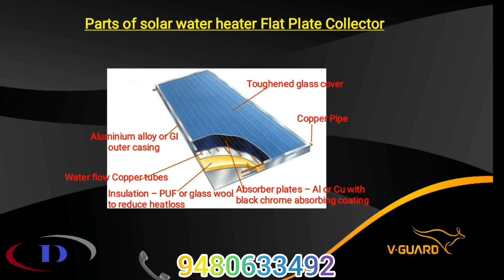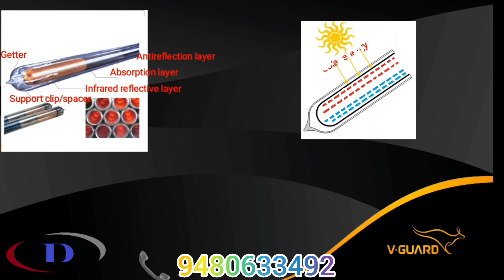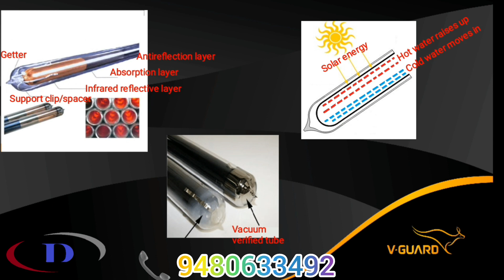Solar Water Heater Collector construction (Both FPC and ETC models explained)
Hi all,

In my previous videos you have seen solar water heater installation details, parts, plumbing details, site requirements etc. In this video i'm going to show you the Solar collector internal parts, its construction, working procedure, precautions etc. Here i'm showing both Flat plate collector model and Evacuated tube collector technical details.
Generally flat plate collectors were widely used before inventing the ETC tube. Now more and more people are going for ETC model as it is efficient, faster, long lasting, low maintenance, higher warranty, lower heat loss etc. These comparison also i've shown in the video.

FPC Collector : Major parts of FPC collector are Toughened glass cover, copper raiser, header, footer tubes, interconnecting flanges, aluminium fins, PUF or glass wool insulation, GI or aluminium alloy side cover. Most of the branded manufacturers like V-Guard will provide copper tubes, other vendors will give aluminum tubes.
Working : Here water flows in the collector panel through these copper tubes supported with aluminum fins. These aluminum wings coated with black chrome absorbing coating will collect heat from sun light and pass it to water flowing inside the tube. These copper tubes are of around 10 mm dia. These copper tubes are welded and joined together. There is chance of salt formation on the tube surface and welding joints, which leads to rusting and leakage over a period of time This can be avoided by cleaning the panel once in a while.

ETC Collector : ETC Tubes are twin tubes, with triple layer coating, vacuum in between. This vacuum works like thermos flask, keeps water hot for longer duration. These tubes are generally strong enough to withstand hailstorms upto 25 mm, children playing around with balls will not damage the tube. But small sharp tiles, stones fallen on the glass will lead to tube breakage. Once tube is broken we cant get water at the solar outlet line, and the water in the storage tank also spill out. Evacuated tube collectors are generally of 58 mm dia, so that it can hold more quantity of water as compared to FPC and are directly exposed to sunlight so that the heat absorbing capacity (ie.efficiency )of the ETC collector is higher than FPC collector. Tubes are filled with water, but the selective coating is on the outer body of inner tube, which does not have any contact with water. Chances of rusting and clogging is also less compared to FPC.